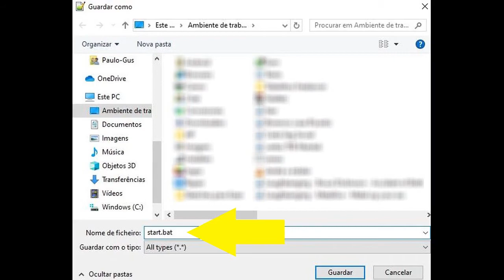Como abrir vários programas ao mesmo tempo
Utilizas vários programas no computador e todos os dias tens de clicar em todos para abri-los?
Há uma forma muito simples de abrir todos com um só clique. Basta criar um ficheiro batch. Eu explico como fazer.

Meus sites / My sites

Se quiserem contribuir com criptomoedas, aceito de bom grado. / If you want to contribute with criptocoins, i would be much appreciated.

Bitcoin - 1CAqpzwtC9XUSaDCj1R8yFtFRq9Jym2iua
Bitcoin Cash - qzh3zrz4eurk3whphdekjew84f90vyw2t5xlu9u0fv
Litecoin - Li1phvNhtbogpso5Ao7A21CbMfesouMrTH
Ethereum - 0x76f37B047fAA398523c649E511cCb553e82e3D9E
Dash - Xkh3NXn3BiYfPBLSmhSXiUe64JdL3ErGcF